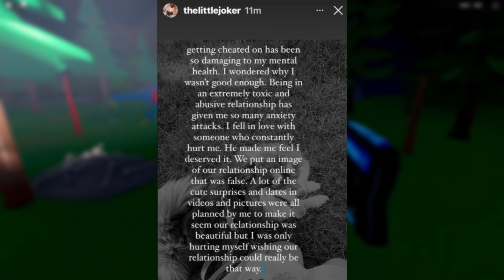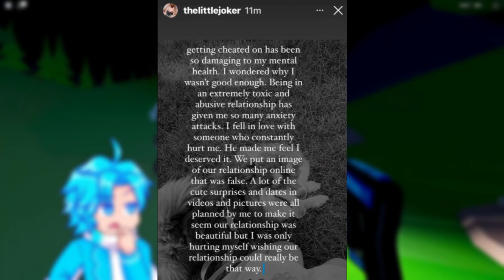Inquisitormaster And Levi FINALLY TALK ABOUT THEIR RELATIONSHIP!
In today's Blox Torpedo video we are going to be looking at Inquisitormaster And Levi FINALLY TALK ABOUT THEIR RELATIONSHIP!